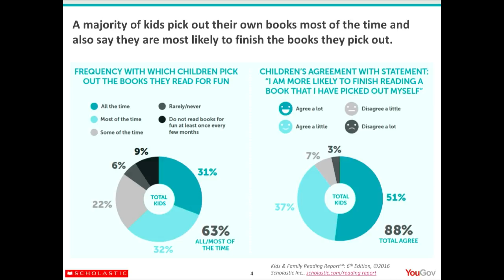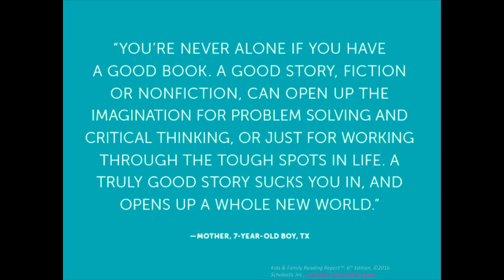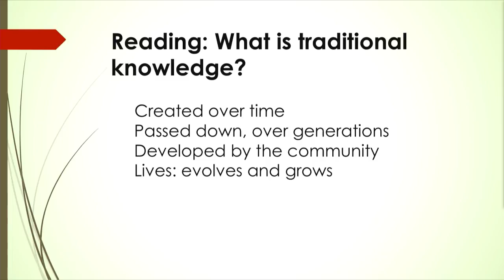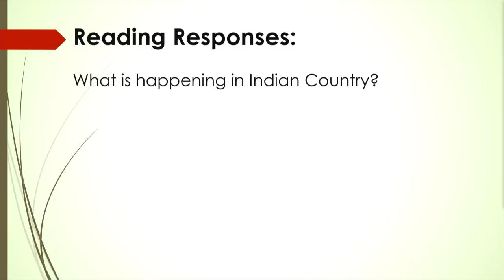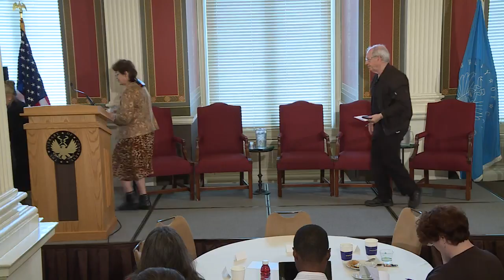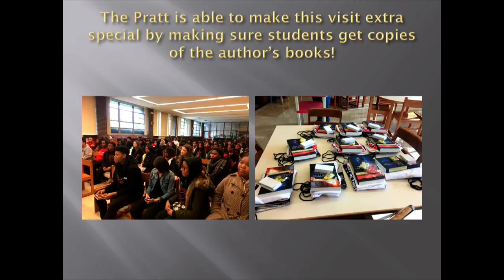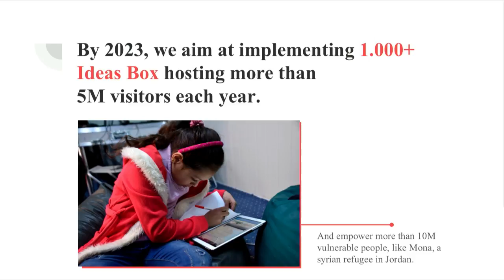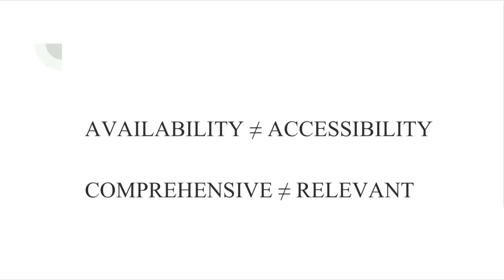Literacy Awards Conference: A Nation of Readers & Reading Promotion (Morning Sessions)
The Center for the Book in the Library of Congress with funding provided by David M. Rubenstein sponsored a daylong conference on literacy called "Reading Promotion and the Battle to Keep People Reading." There were two morning and three afternoon sessions. This conference can be viewed across three webcasts. During the two morning sessions, panelists discussed "A Nation of Readers: America's Reading Habits" and "Reading Promotion: What Works, What Doesn't and Opportunities for Innovation."